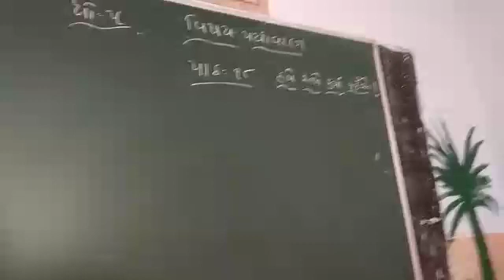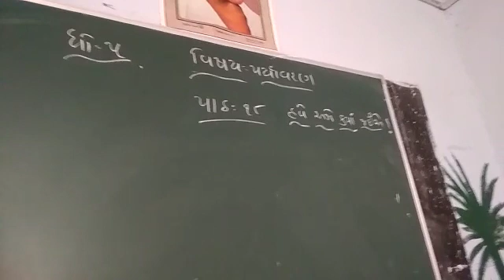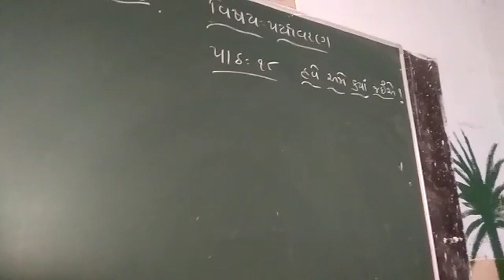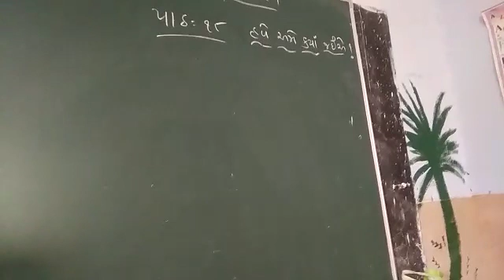4 January 2021(1)